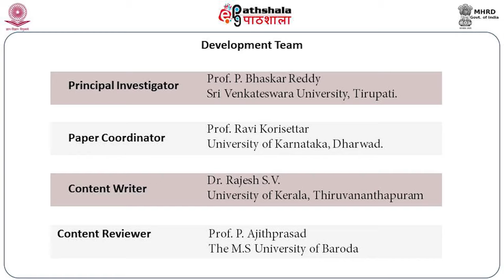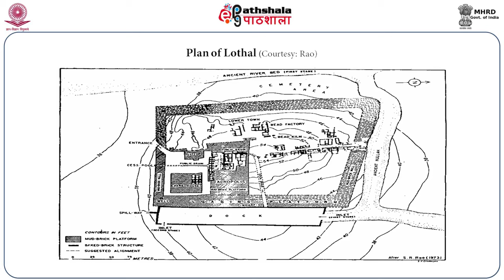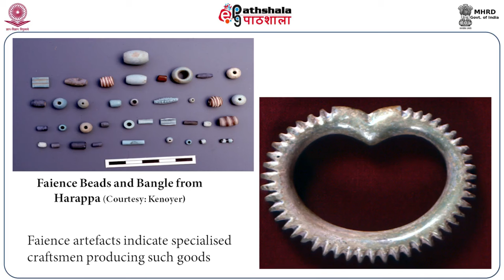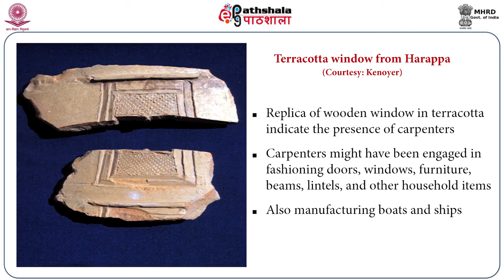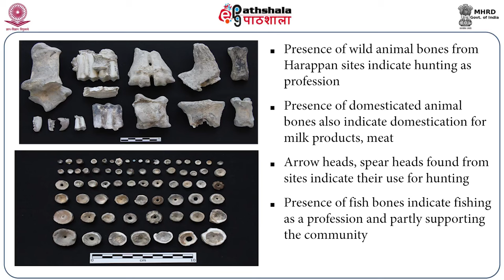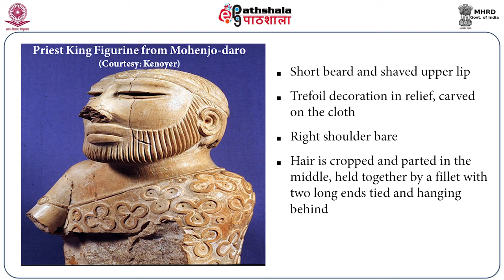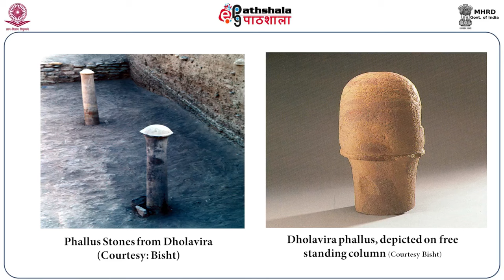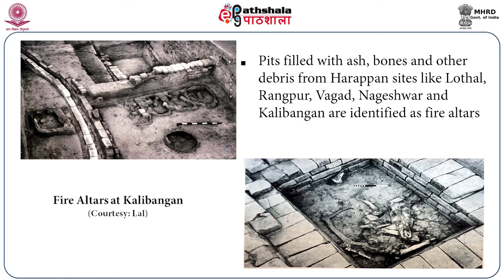characteristics of the indus civilization: society, life-ways and religion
Subject:INDIAN CULTURE
Paper:--Pre and Protohistoric  Cultures of India
Principal investigator:-  P. Bhaskar Reddy